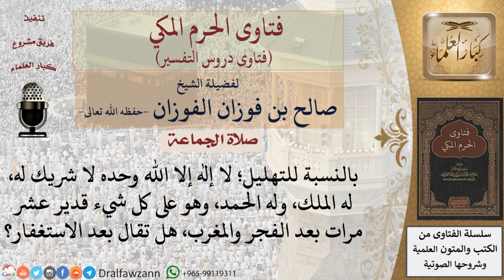بالنسبة للتهليل؛ لا إله إلا الله وحده لا شريك له، له الملك، وله الحمد، وهو على كل شيء قدير عشر مرات